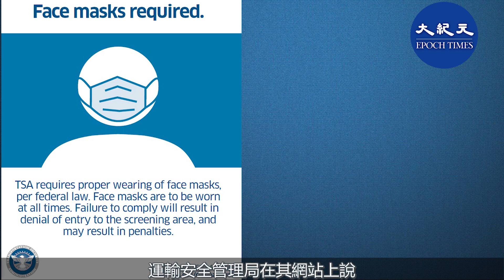(字幕)美國運輸安全管理局本週二（2月2日）開始要求在機場安檢站和整個商業和公共交通系統中使用口罩。